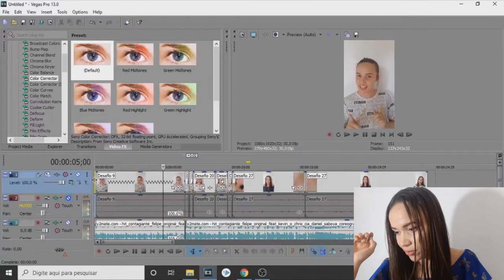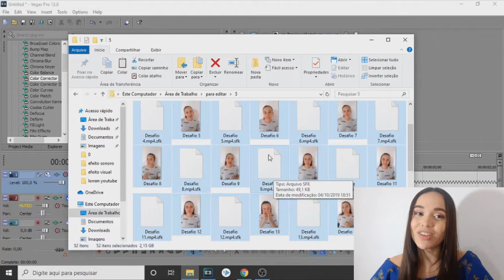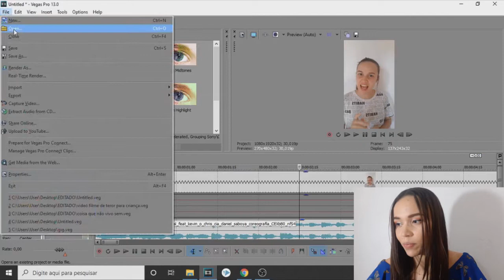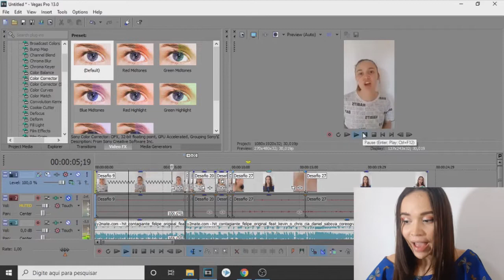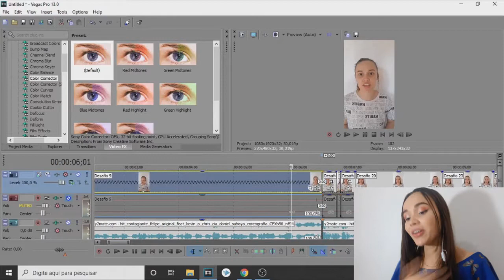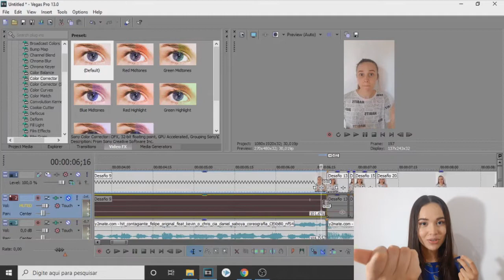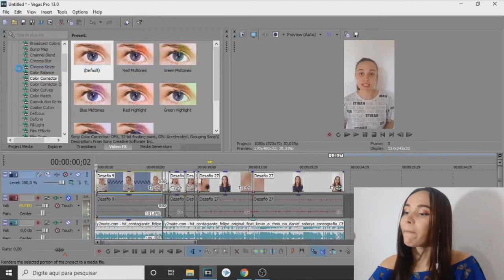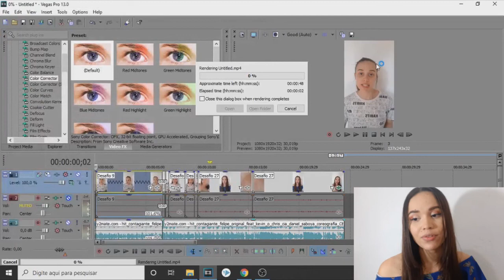INSTAGRAM: Como GRAVAR e EDITAR o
Hoje vou ensinar como fazer o desafio evoluiu ou challenge que está bombando no Instagram.

vou mostrar como faço para gravar e como você edita e deixa o video no formado do instagram e IGTV.

Muitas pessoas vê vídeos da kefera ou Mari Maria lá no instagram e não sabe como fazer o desafio evoluiu.

Vou mostrar que é mais simples do que pode parecer só precisa de um pouco de dedicação.

Likee: lulisams